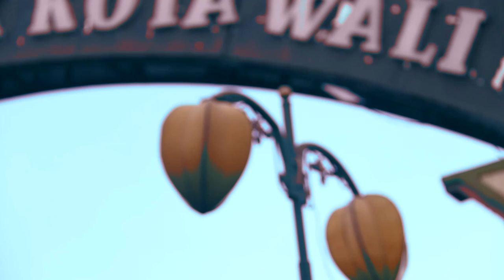SUMILIR BELIMBING SUNAN KALIJAGA [ TEASER ]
film dokumenter produksi KOPOS UNWAHAS

ingsyaallah jika diberikan kesempatan film ini akan kami distribusikan pada sekolah sekolah semua tingkatan untuk bahan edukasi .